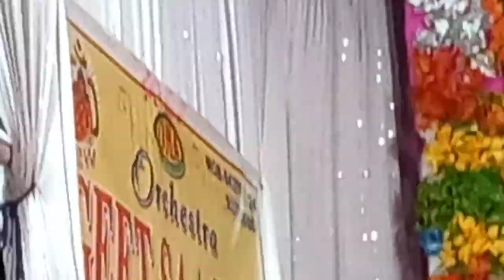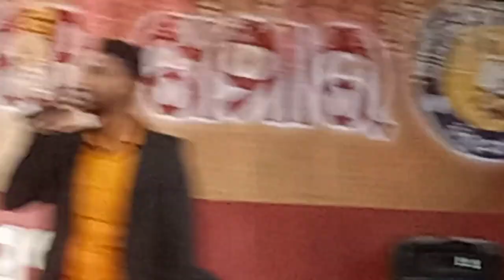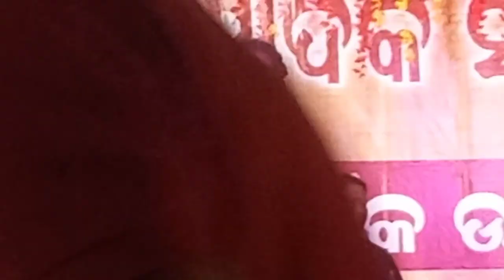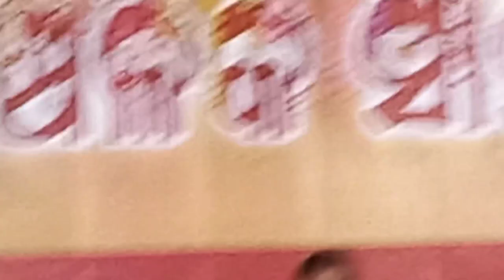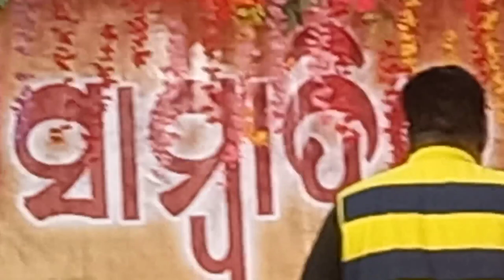melody collection with full entertainment by geet sagar melody Cuttack in khamar,angul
Melody, in music, the aesthetic product of a given succession of pitches in musical time, implying rhythmically ordered movement from pitch to pitch. Melody in Western music by the late 19th century was considered to be the surface of a group of harmonies.